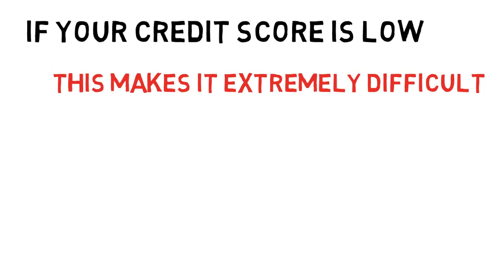Amazing Whiteboard Video